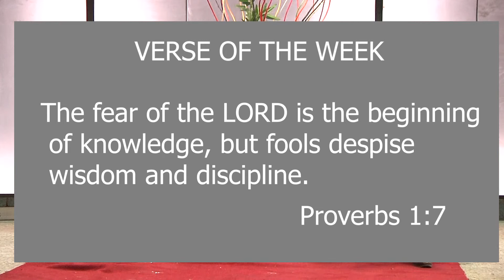THE DEVOUT ARMY COMMANDER - Sunday School